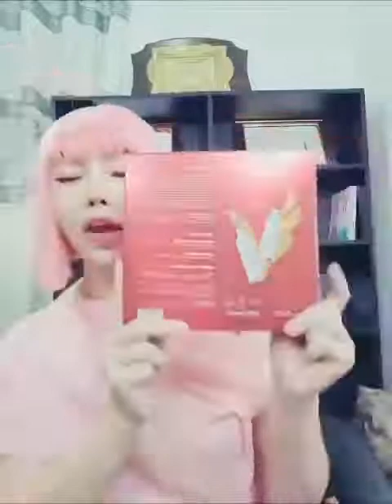Tinh chất cấy hồng môi Babier Lips Volume Extra X9 V’aura Chính hãng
Kho Sỉ ANN - Chuyên sỉ quần áo, mỹ phẩm, nước hoa chính hãng giá rẻ tận gốc tại TPHCM.

Zalo Quần Áo: 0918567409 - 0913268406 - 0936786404
Zalo Mỹ Phẩm: 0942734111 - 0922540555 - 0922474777

Xưởng sỉ quần áo ANN